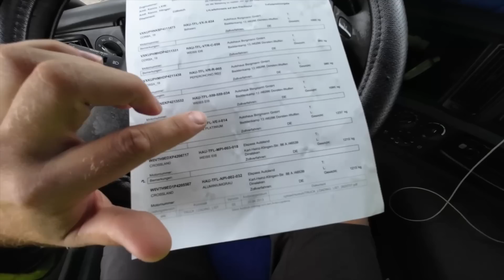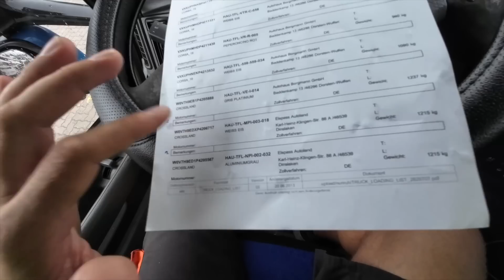Первый рейс и загрузка без стажировки. Проблемы: Сломал автовоз и не могу загрузить 2 машины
Первая загрузка без стажировки. Проблемы: Сломал автовоз  и не могу загрузить 2 машины